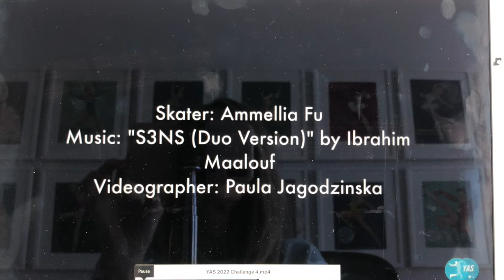Sandra Bezic Gives Feedback to Paula | Challenge 4